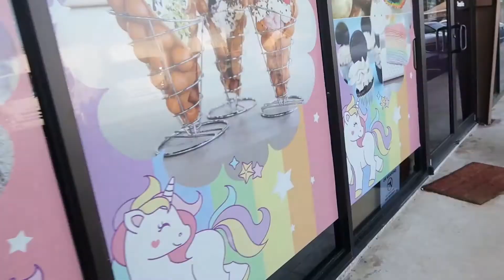Maddison turns 9! (Urban Air Party)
- The Langley life